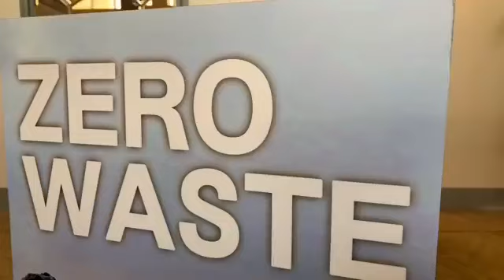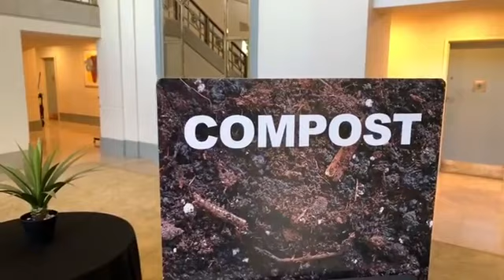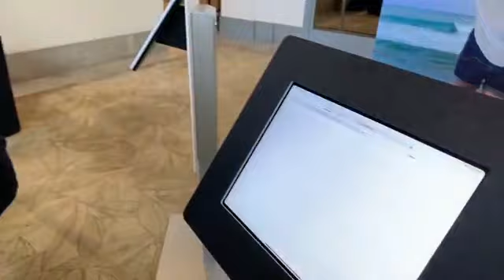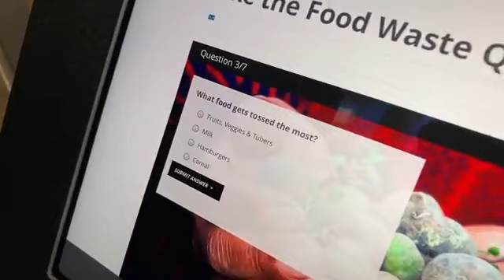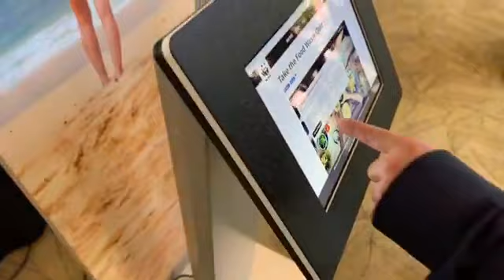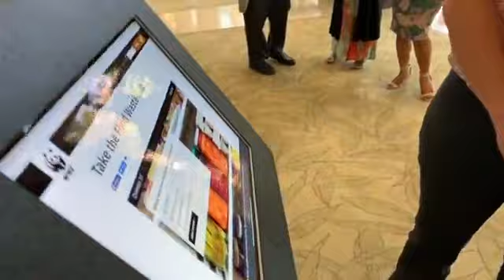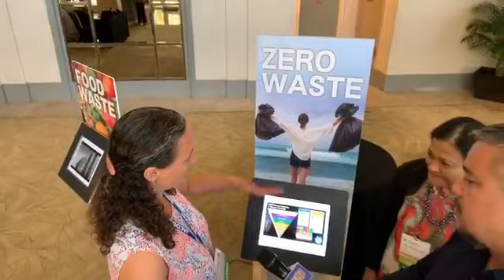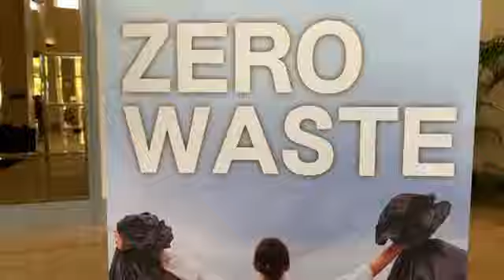Group Chat: from the Pacific Island Environmental Conference